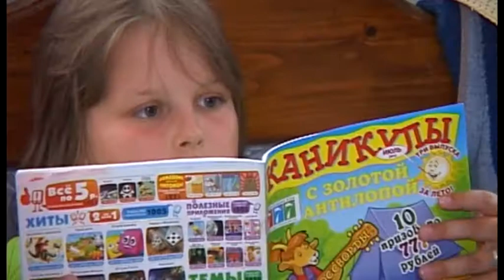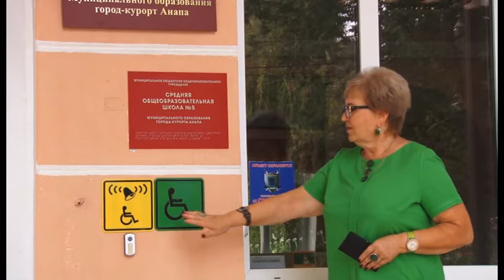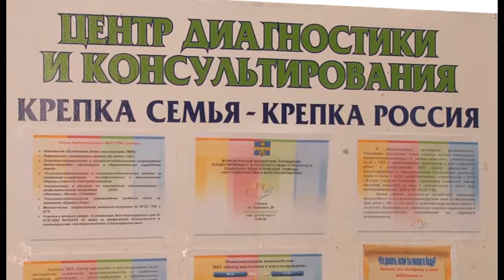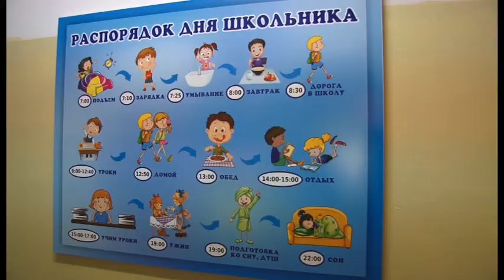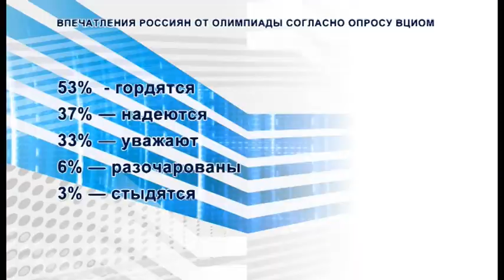Новости "Анапа Регион" от 18 августа 2016 года